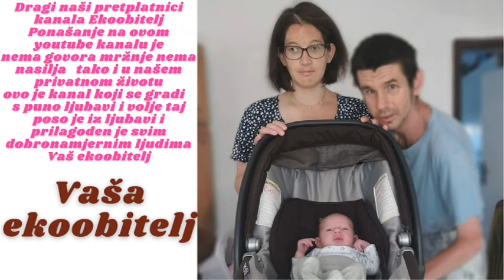Pakiramo stvari koje je naš sin prerastao i šaljemo dalje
Došlo i je to da malu robicu šaljemo dalje kako ono kaže kako (kako došlo tako i otišlo ) pa nek si neko pomogne ako može mi smo pazili da se robica ne i stroši naravno u ovom svijetu ali koliko je kvalitetna to je teško reći